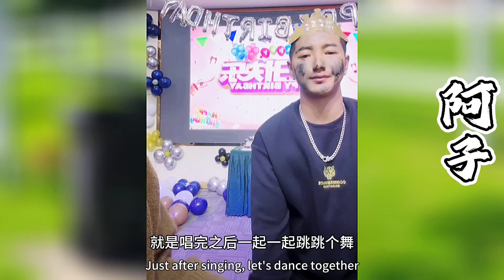今天阿伟26岁生日，想不到阿紫竟然也来一起庆祝~！给哥哥姐姐叔叔阿姨们合唱一首~月亮代表我的心【探山记】大凉山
大凉山的彝族风情！